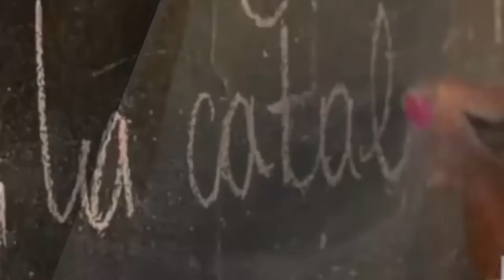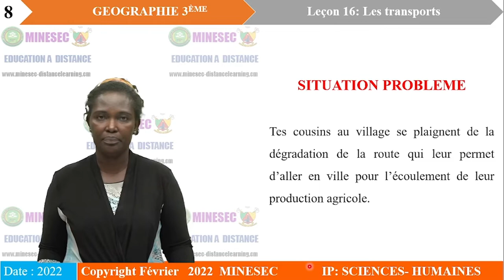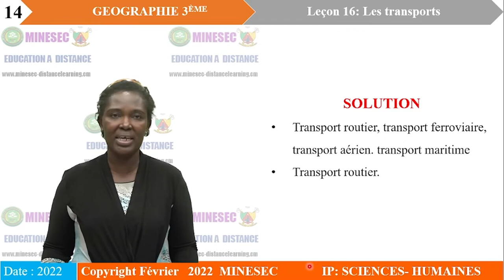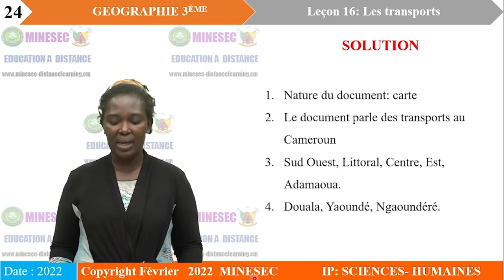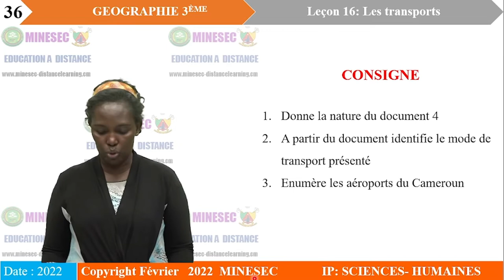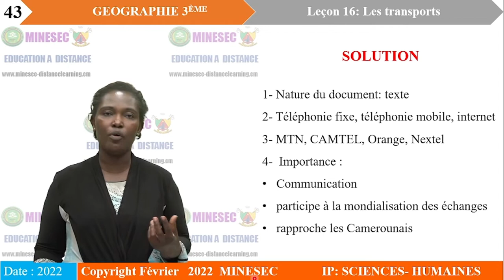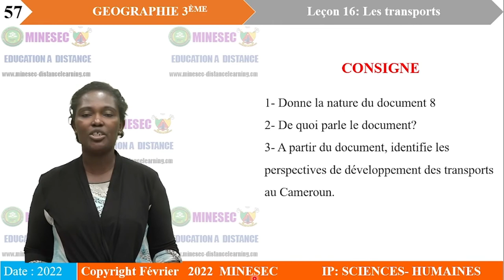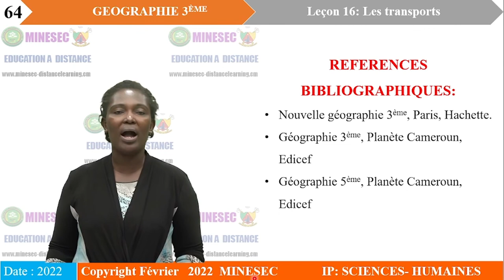IP-SH Géographie 3ème Leçon 16 Les transports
Géographie 3ème Leçon 16 Les transports